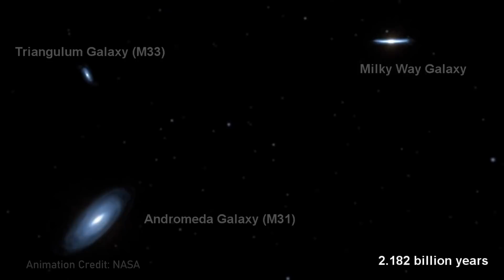When Galaxies Collide - What Happens When Andromeda Collides With The Milky Way?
Brian Cox and Alex Filippenko explain what happens when two galaxies collide with each other. Our Milky Way galaxy is destined to collide with the Andromeda galaxy. There's no stopping it, but we can predict what's going to happen, and thanks to the Hubble telescope and more recently the James Webb Space Telescope, we can study other galaxy collisions to learn more about what we can expect.
Astronomers will be able to probe the earliest periods of galaxy formation by looking deep into space to see the first galaxies that form in the universe, only a few hundred million years after the Big Bang.